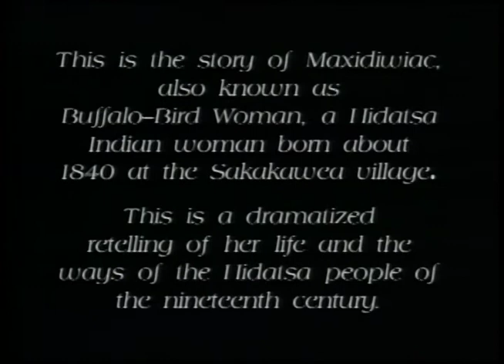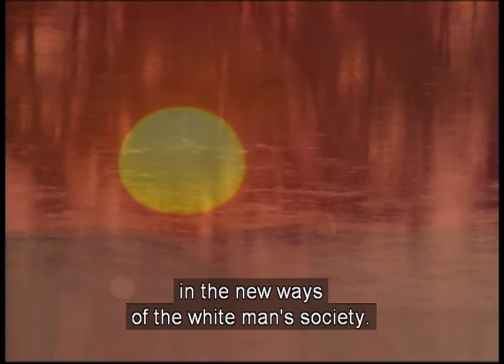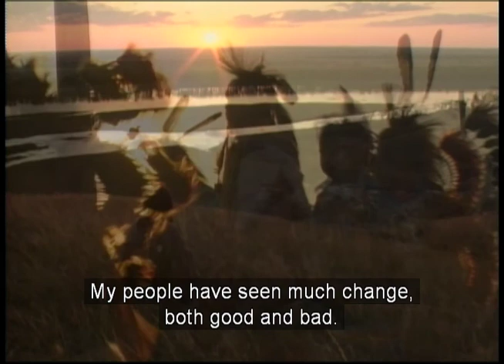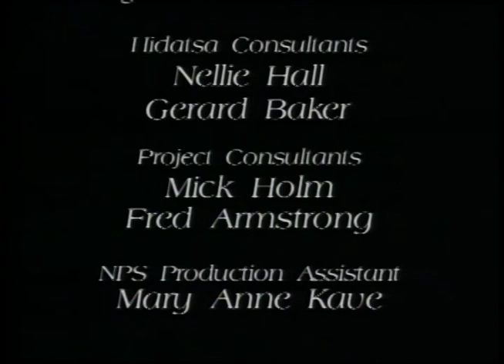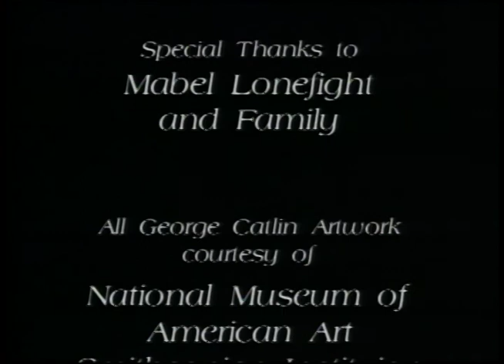Maxidiwiac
This is the film shown in the Visitor Center theater at Knife River Indian Villages National Historic Site.

This moving account describes the life of the Mandan and Hidatsa tribes, as told by Buffalo-Bird Woman, one of the last Hidatsas born in the Knife River villages. Her story was recorded in the anthropological notes of Gilbert Wilson while he lived with the Hidatsa, Mandan, and Arikara in the early 1900s.